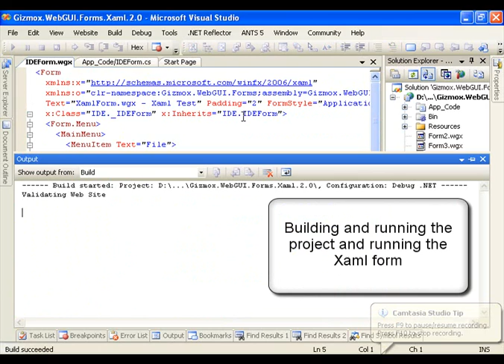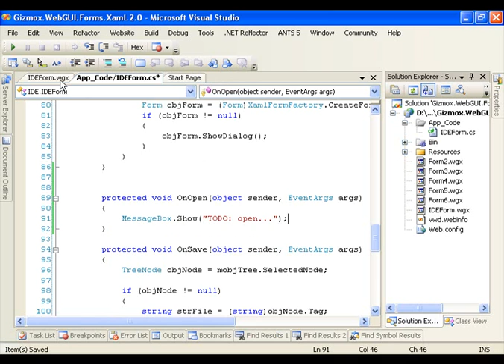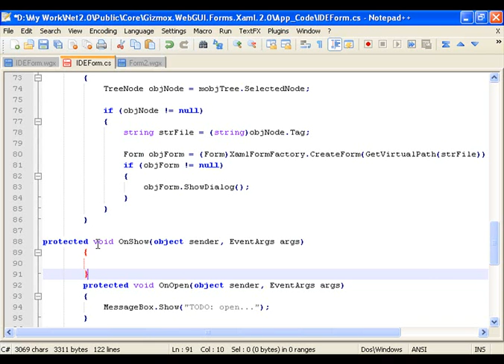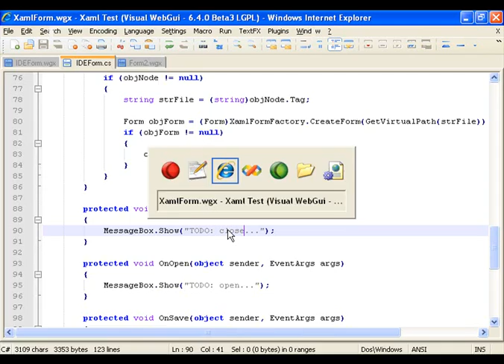Creating Visual WebGui Applications using Xaml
In this video we show the new ability to develop Visual WebGui application using Xaml in what is called Visual WebGui Sites. Visual WebGui sites lets you work as a web site editing code and design and simply refreshing the page to see the results.